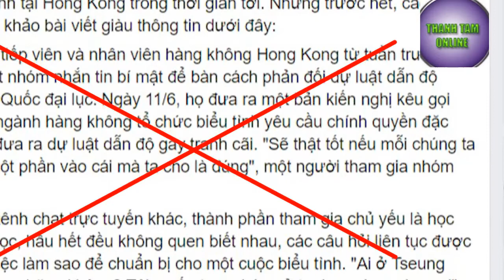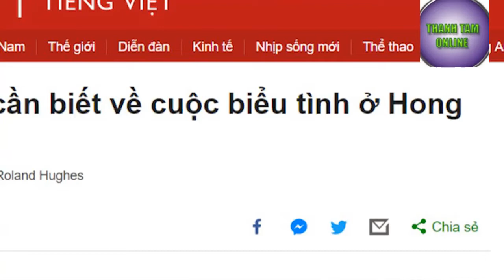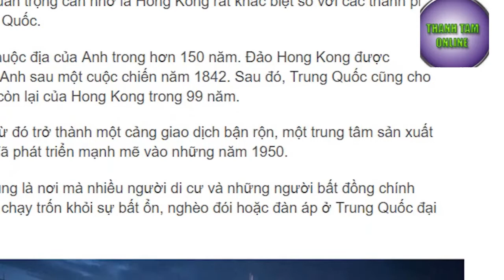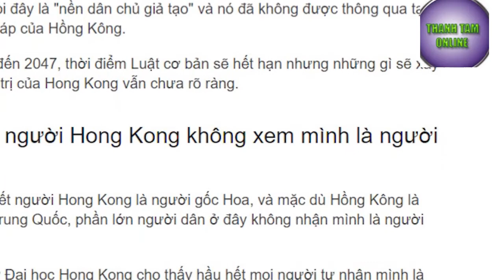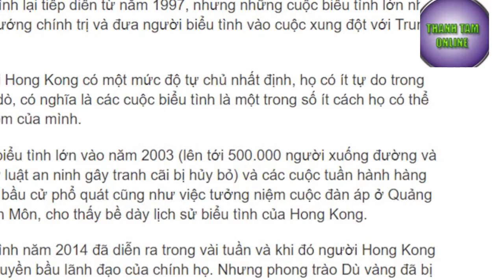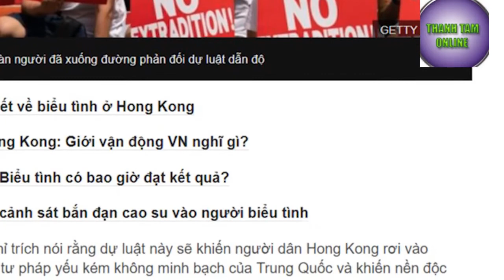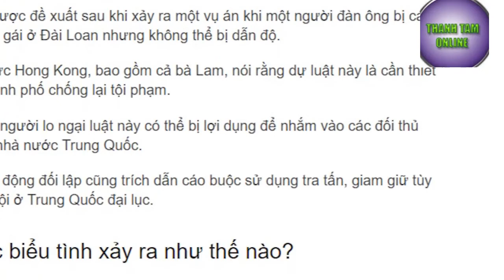Các cuộc biểu tình ở Hong Kong có hay không có lãnh đạo?